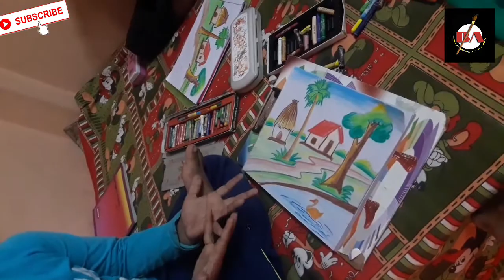Drawing_class live Drawing class for kids